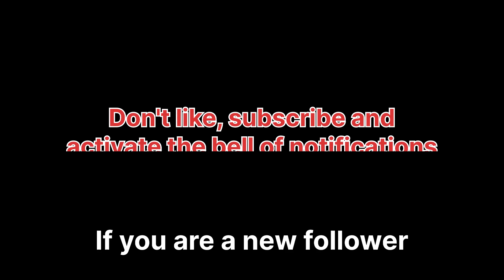Dude Theft wars / Zaanbayn : Vs / Dofon19 () Scar-L